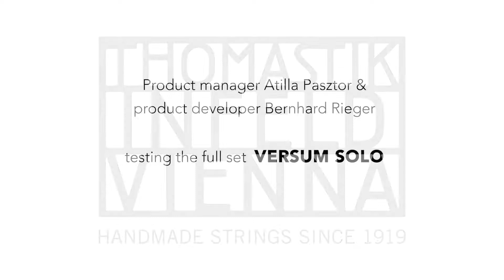Testing Thomastik-Infeld's New Versum Solo Strings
Thomastik-Infeld's Product Manager Atilla Pasztor and Product Developer Bernhard Rieger test the full set of Versum Solo cello strings.